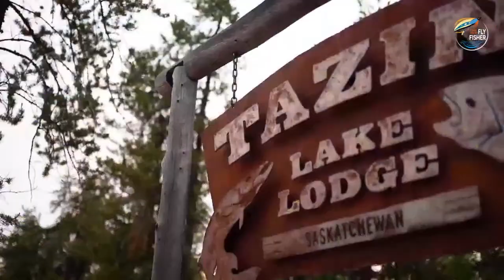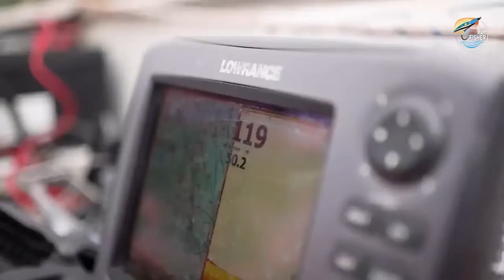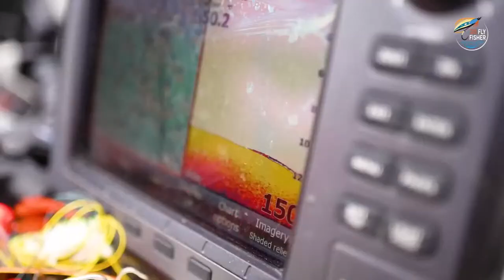Tazin Lake Lodge - Saskatchewan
Mark Melnyk and Trevor Montgomery go LIVE taking questions and talking all things Tazin Lake Lodge!